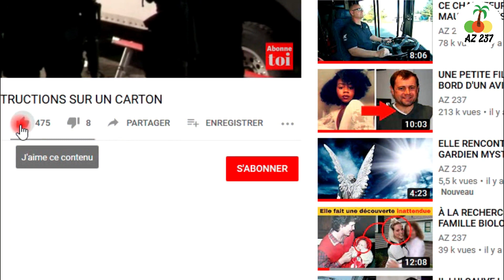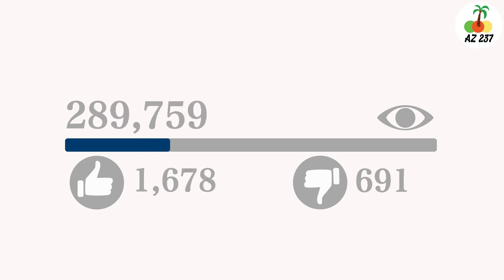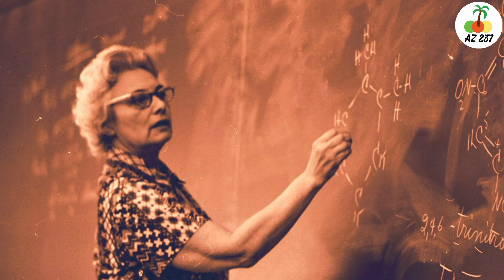ÂGÉE DE 101 ANS, ELLE A ÉTÉ DÉCLARÉ " MAMAN LA PLUS ÂGÉE DU MONDE ". DÉCOUVREZ LA RÉALITÉ